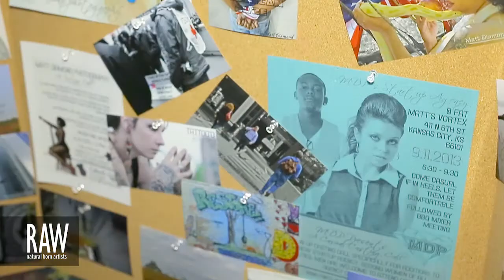ELLE BENAGE at RAW:Kansas City Translations 09/26/2013